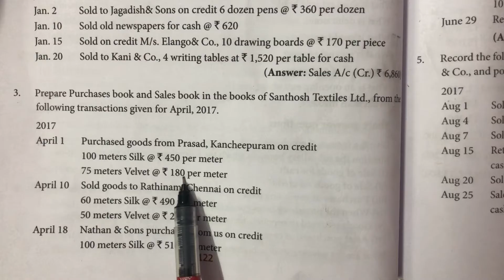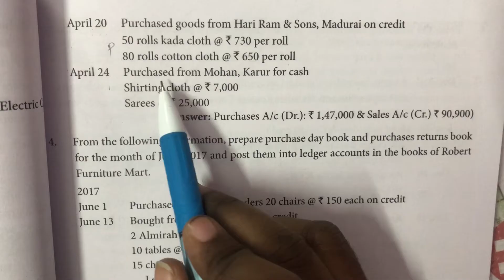11 th std Accountancy / Excercise 3 / Subsidiary books / Chapter 6 / Accountancy in tamil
11 th accountancy
Chapter 6
Excercise 3
Subsidiary books
In tamil